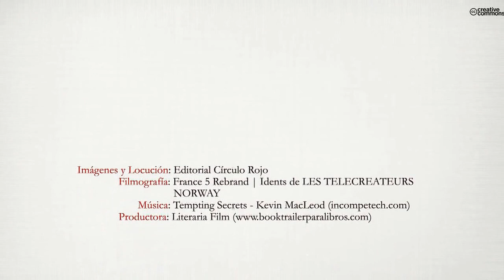¿La verdad sobre Dios? (Booktrailer) - Editorial Círculo Rojo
Autor: Juan José Martínez Ponce.
"Vivimos en un mundo de tinieblas, donde la vida es atacada sin cesar. El espíritu del hombre es esclavizado por otros que han entregado su alma al diablo. La manipulación, la corrupción y el sufrimiento dominan cada instante de nuestra existencia. ¿ Nos queda alguna esperanza ? Solo la luz de la fe en un creador que da vida, Dios, puede salvarnos y sacarnos del infierno, porque el arma más poderosa del universo es el Amor. Cuando Dios creó al hombre lo hizo a su imagen y semejanza, lo creó puro. Porque Dios es puro, el hombre no puede ser impuro. Si Dios es amor, el hombre no puede ser odio. Si Dios es creación, el hombre no puede ser destrucción. Si Dios es generoso, el hombre no puede
ser egoísta. Si Dios es AMOR, el hombre solo debe AMAR."